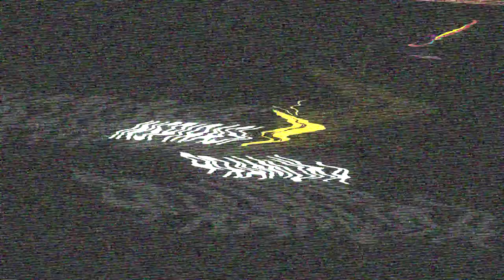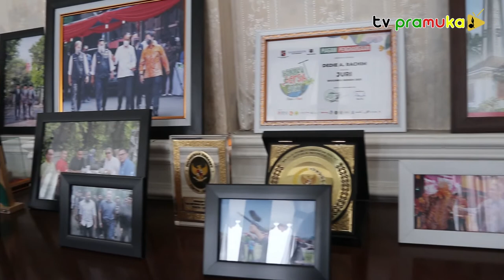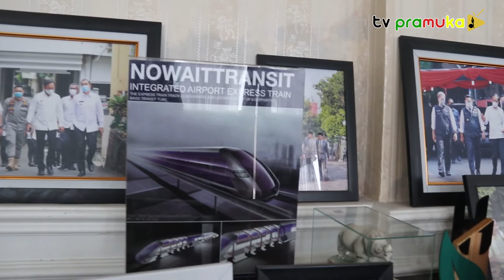[InspirasiPramuka] Edisi Minggu 14 Agustus 2022 - Kak Kwarcab Kota Bogor ( Kak Dedie A. Rachim )